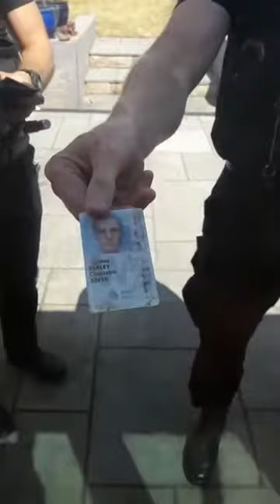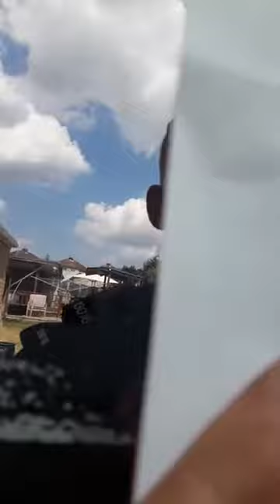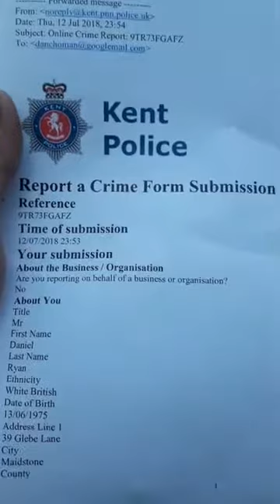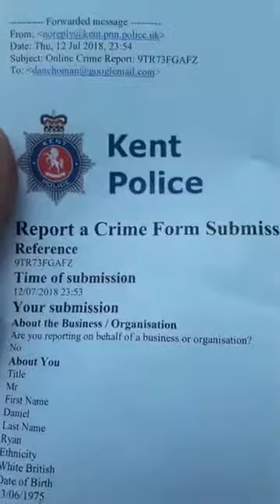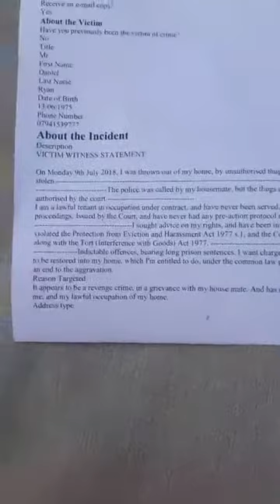KENT POLICE attending my property after common law right of recapture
This is the Police attending on the 14 July 2018 after Court Enforcement services via Scott Hines violently stole my property on the 09 July 2018.

With friends i took the property back on the 13 July 2018.

I reported to crime to Kent Police who ignored my complaint

Time to go back after the barstewards after Bob's [aka Robert White] Case which he won on the same grounds